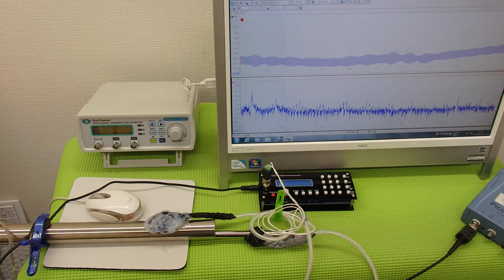超音波システムの設計技術を開発 ultrasonic-labo